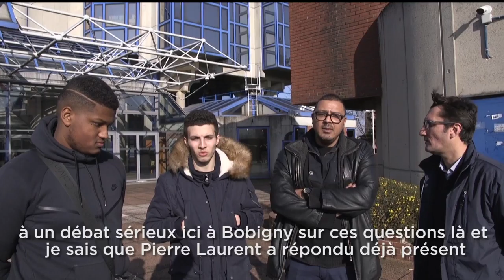Actu' du mardi - 14 février 2017